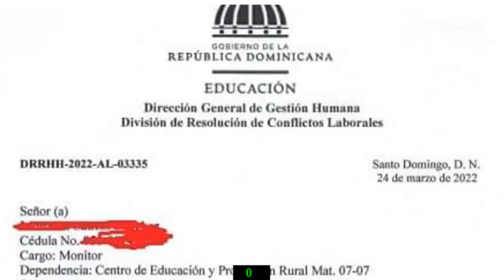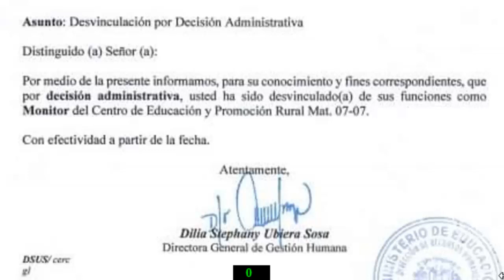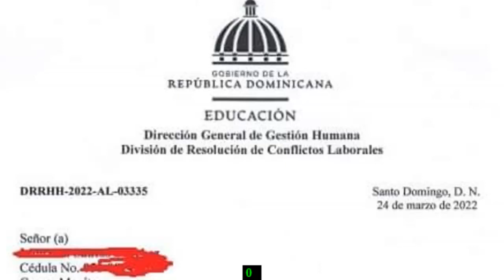MINERD DESVINCULA DE SUS FUNCIONES A ALGUNOS MONOTIRES ESCOLARES POR DESICION ADMINISTRATIVA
Bienvenidos una vez más a este canal, yo soy Profe Leonardo y hoy le esteré hablando de.

MINERD DESVINCULA DE SUS FUNCIONES A ALGUNOS MONOTIRES ESCOLARES POR DESICION ADMINISTRATIVA,minerd desvincula de sus funciones a algunos monotires escolares por desicion administrativa,monitores escolares,minerd,monitor escolar,monitor,acuerdo entre adp y minerd,acuerdo adp minerd contempla aumento salarial que beneficiaria a nuevos docentes,acuerdo adp minerd